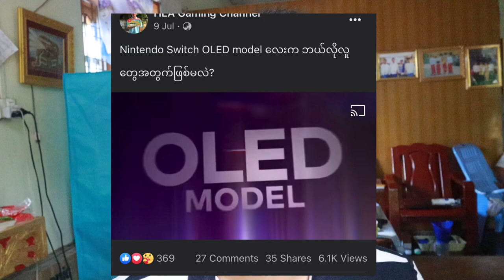Nintendo Switch မှာဘယ်လို အမျိုးအစားတွေရှိလဲ ဘာဂိမ်းတွေဆော့လို့ရလဲ